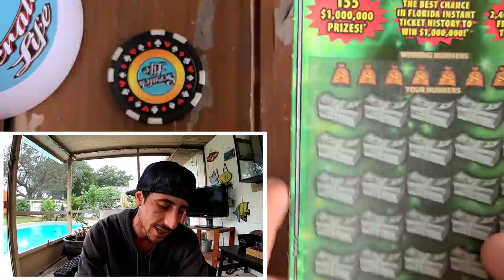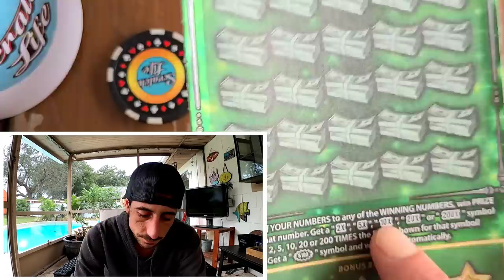Its not a Massive Win but We Got a Winner!!!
Bought a $30 fastest road to a million scratch off ticket and we got a winner!!Its not a massive win but...
Enjoy your Sunday guys👍
Dont forget tomorow Live @7:30 p.m!!!